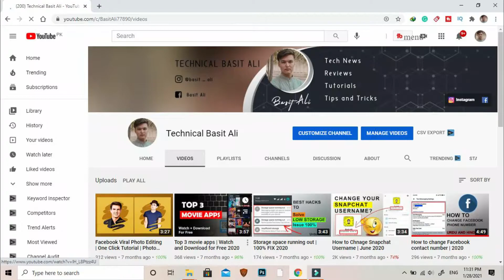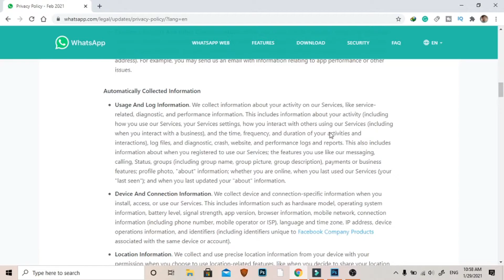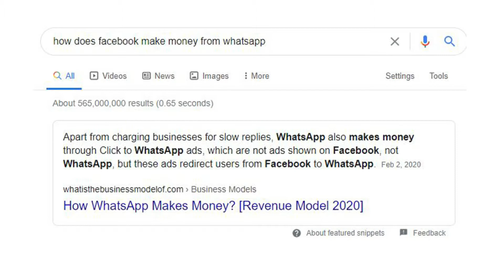WhatsApp New Privacy Policy Explained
Hello!
I have briefly explained the new privacy policy of WhatsApp, make sure to watch till the end. You can ask questions in the comment section.